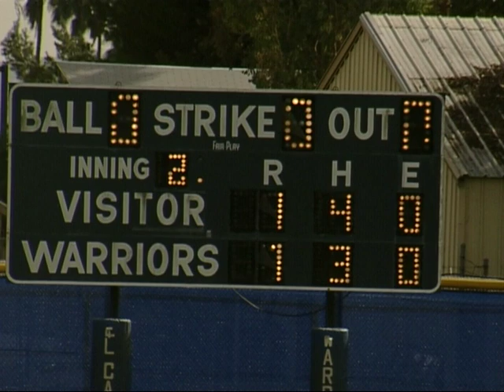More 4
More